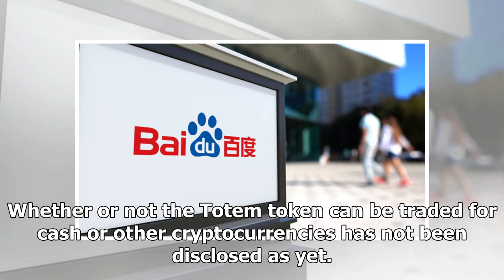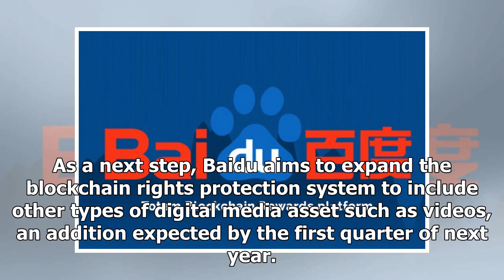Baidu's Blockchain Photo App Launches With Its Own Token